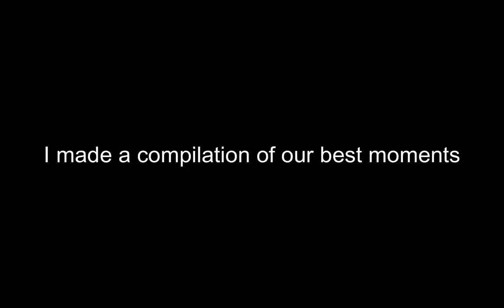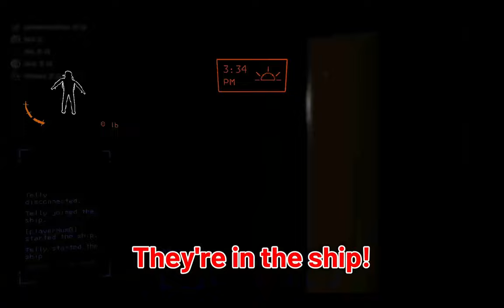best moments of 2024(so far)